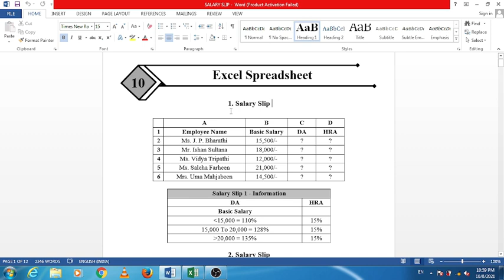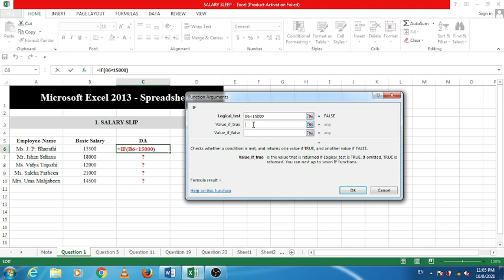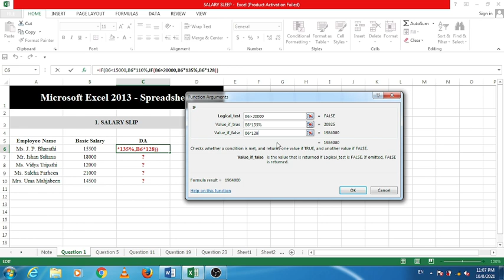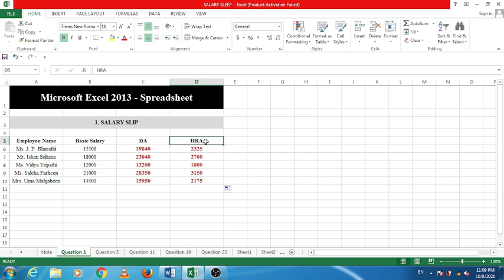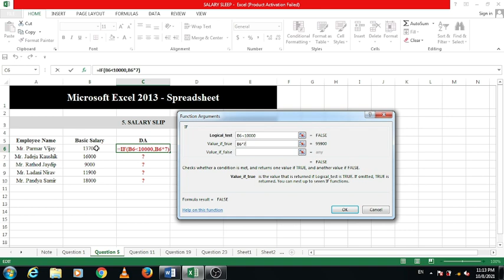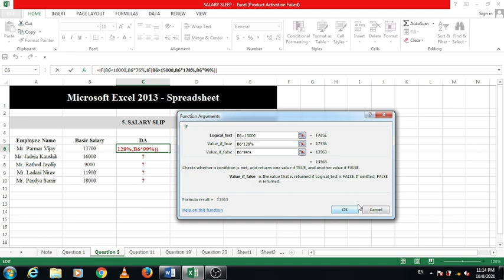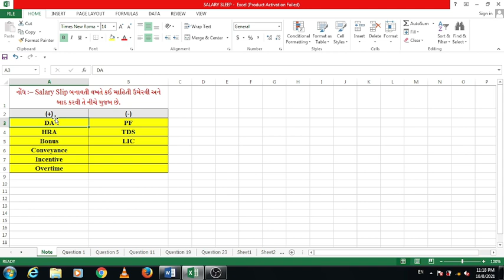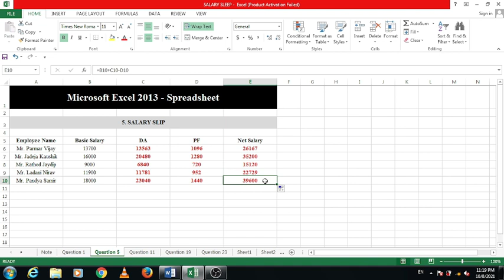Excel Spreadsheet PART 1 | એકસેલ સ્પ્રેડશીટ પાર્ટ ૧ | GSSSB CPT Computer Proficiency Test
CPT ની તૈયારી હવે ઘરે બેઠા...

💁🏼‍♂️  GSSSB CPT PREPARATION

ગુજરાત ગૌણ સેવા પસંદગી મંડળ દ્વારા લેવાતી CPT - Computer Proficiency Test
GSSSB CPT EXAMS
Binsachivalay Clerk CPT
ATDO CPT
Senior Clerk CPT
Head Clerk CPT
Chief Officer CPT
Technical Assistant CPT
Office Assistant CPT
UGVCL Junior Assistant CPT
PGVCL Junior Assistant CPT
DGVCL Junior Assistant CPT
Junior Programmer CPT
Probation officer CPT
Assistant pharmacist ayurved CPT
highcourt assistant CPT
Foreman instructor CPT
social welfare officer samaj kalyan adhikari CPT
samaj kalyan nirixak social welfare inspector CPT
Surveyor CPT
Senior surveyor CPT
assistant depot manager CPT
sub auditor CPT
sub accountant CPT
Assistant tribal development officer ATDO CPT
nayab nirixak deputy inspector CPT
Sub inspector instructor CPT
sanitary inspector CPT
Assistant Pharmacist CPT
Assistant Machine man CPT
Office superintendent CPT
Senior Pharmacist CPT